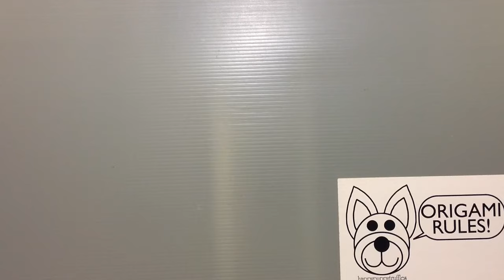Origami Halloween Witch Hat - Print Your Own Paper!